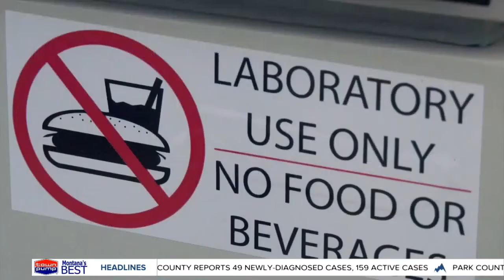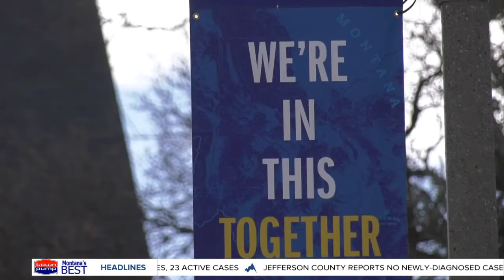Montana State University receives approval to store, distribute COVID-19 vaccines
Montana State University (MSU) is a staple in the Bozeman community, and now they’re looking to have an even bigger effect by becoming involved in the distribution of the vaccine for COVID-19.